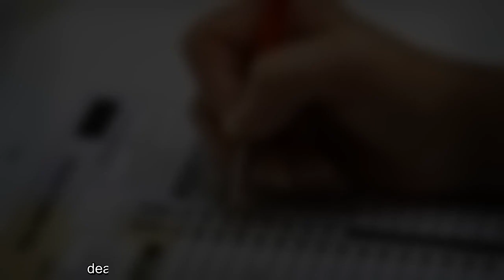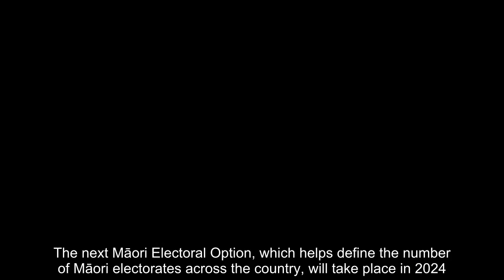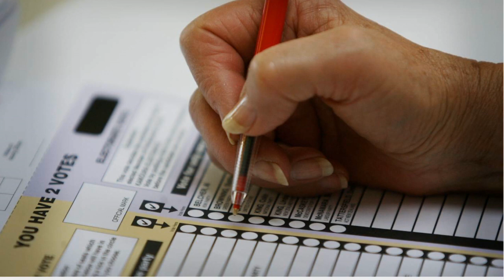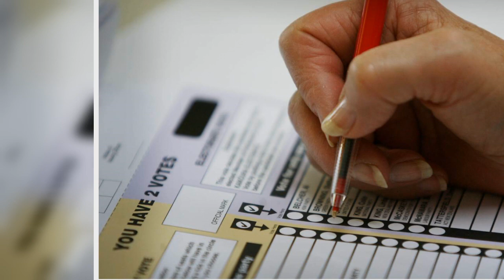Election 2020: Hauraki-Waikato candidates for local MP